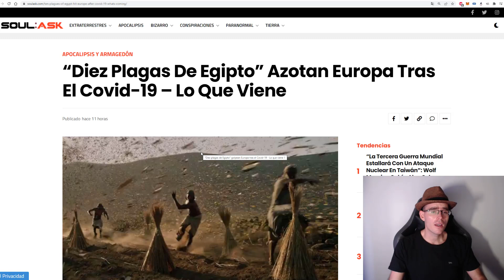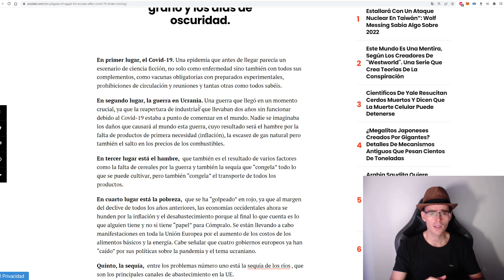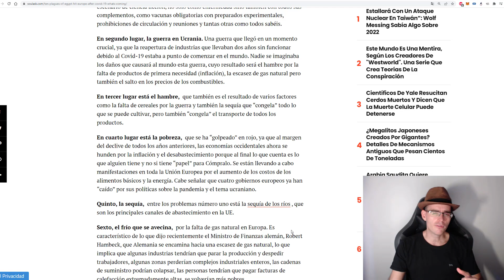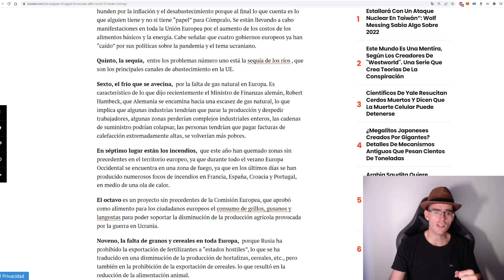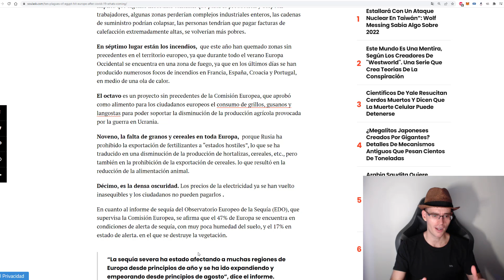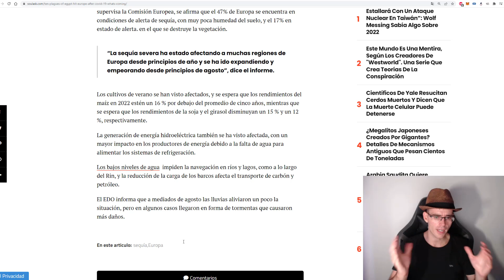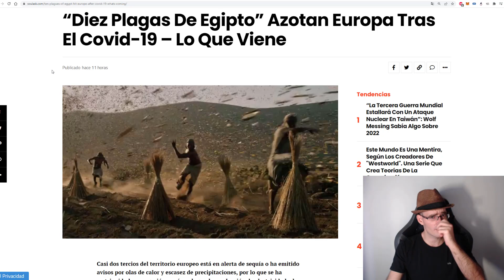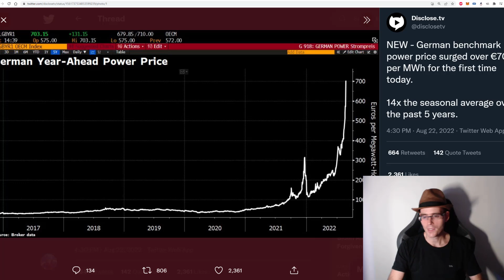LAS 10 PLAGAS EGIPCIAS AZOTAN EUROPA, QUE SE VIENE DESPUÉS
►Donaciones Bitcoin:
3JcBD7DyMjJTEkKgWiX9wvqmezHMiR3fES